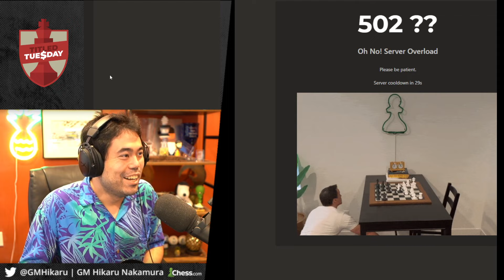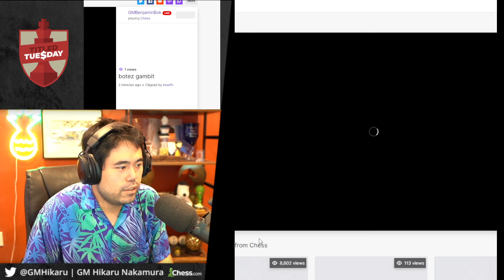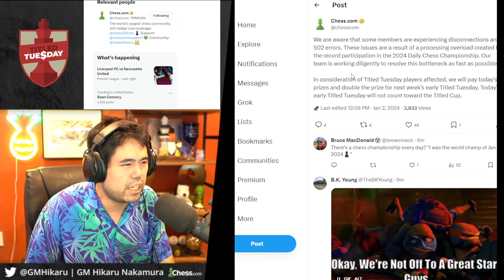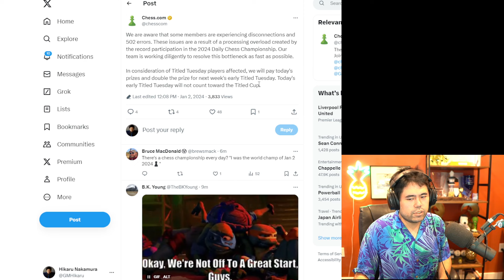Servers Shaky as Titled Tuesday Proceeds 😬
This is the edited VOD From Twitch / Kick for January 2, 2024.  Early Titled Tuesday Part 2.